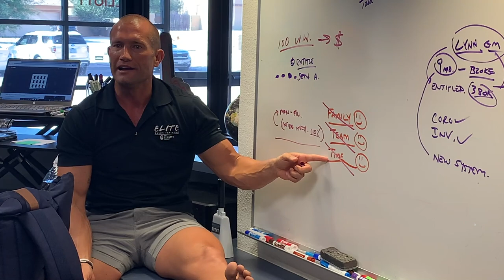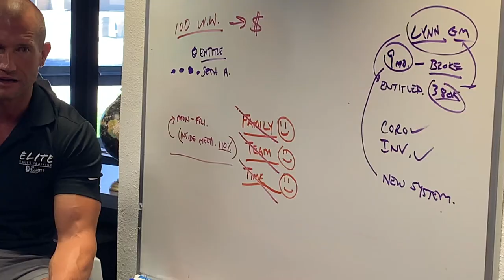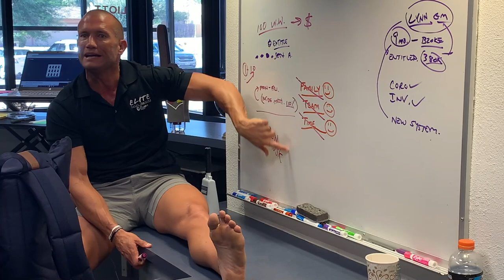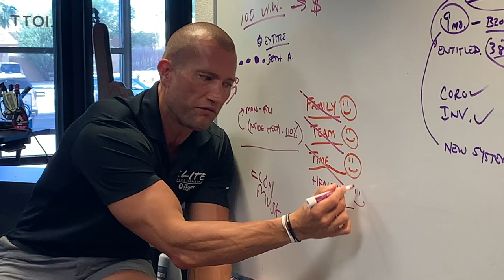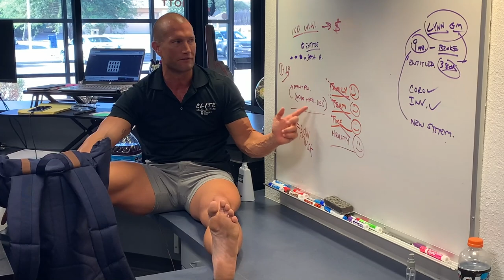What Successful People DON'T Say | Andy Elliott